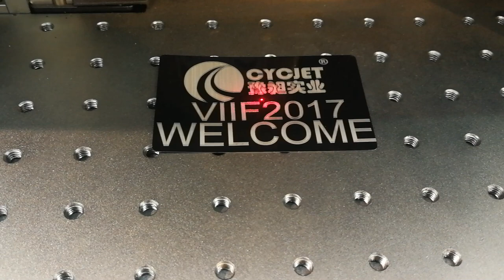Mini Portable Laser Marking Machine/ Laser Engraving Machine CYCJET